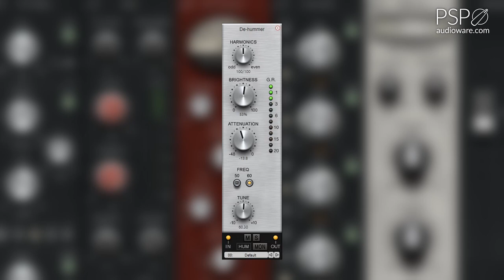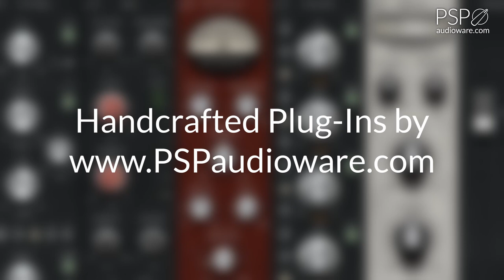PSP InfiniStrip: PSP De-hummer !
PSP InfiniStrip: De-Hummer.
Description of the De-Hummer module from PSP infiniStrip.